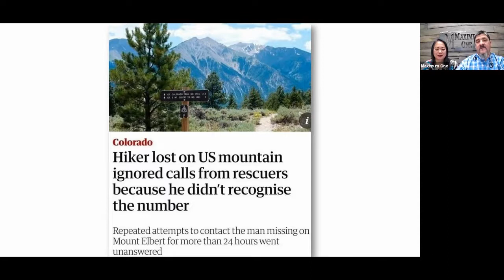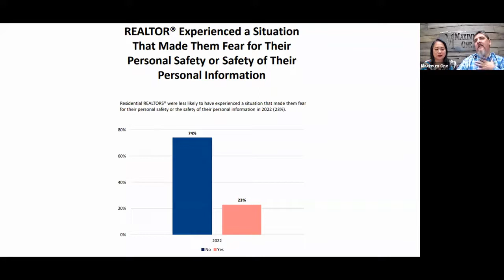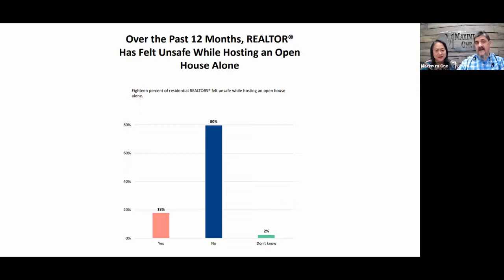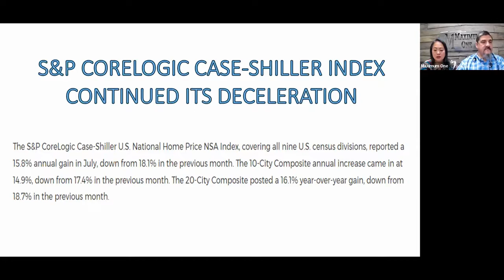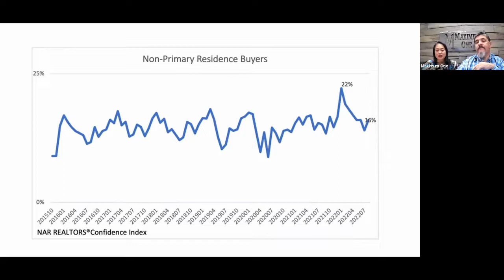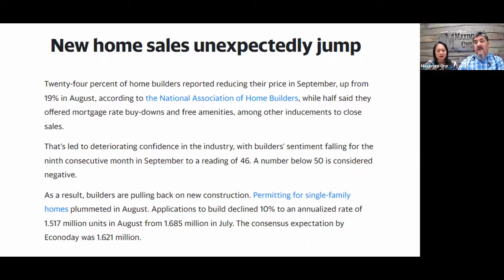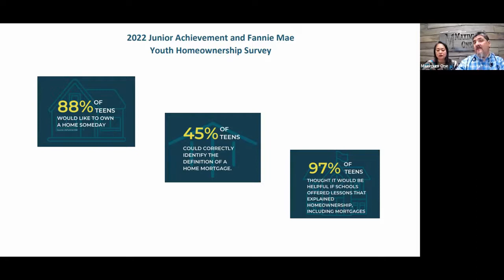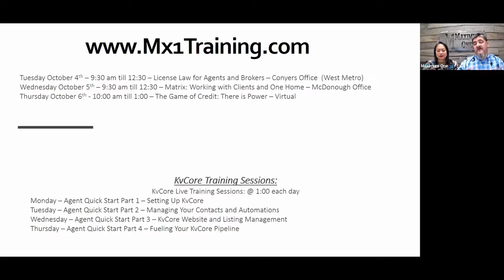Why Are Our Deals are Falling Through? 🤔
The Real Estate Backstory is our weekly update The Real Estate Backstory is our weekly update of real estate news, information and education for the Atlanta real estate market. This week we cover:

Reasons why some of our deals are falling through.
We need to be answering calls even when we do not know the number.
Chattanooga relators and FMLS ink data share agreement, expanding reach across Georgia and Tennessee.
Survey for “realtors who experienced a situation that made them fear for their personal safety”.
 Look into using self-defense weapons.
Interest rates increased again.
FHA moves to include on-time rental payments for first time buyers.
New home sales unexpectedly jump.
States with the biggest homes.
Build your real estate business with Facebook.

Thank you all and please let us know if we can be of service.

Alan Richardson - Managing Broker - Maximum One Realtor Partners